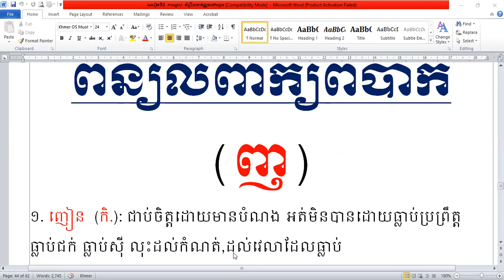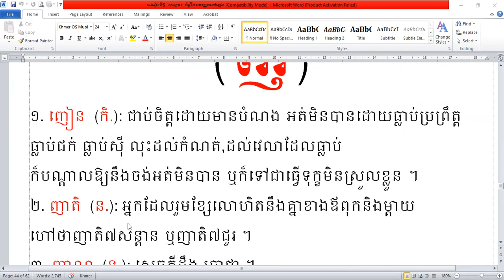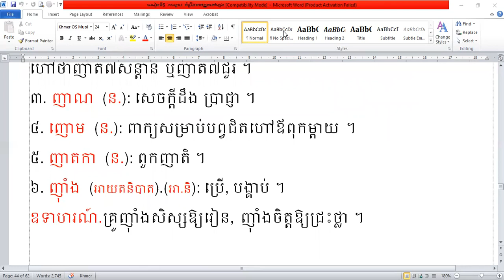ពន្យល់ពាក្យពិបាកដែលផ្តើមដោយអក្សរ(ញ)រួមមាន៖ ញ៉ាំង. ញាតកា .ញោម. ញាណ. ញាតិ . ញៀន។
វីដេអូមួយនេះគឺជាការជំនួយស្មារតីដល់សិស្សានុសិស្សក្នុងការពន្យល់ពាក្យពិបាកដែលផ្តើមដោយអក្សរ(ញ)រួមមាន៖  ញ៉ាំង. ញាតកា .ញោម.  ញាណ. ញាតិ . ញៀន។ស្រដៀងគ្នាតែលំនាំដូចគ្នាផ្សេងៗទៀតបានយ៉ាងងាយផងដែរ ។